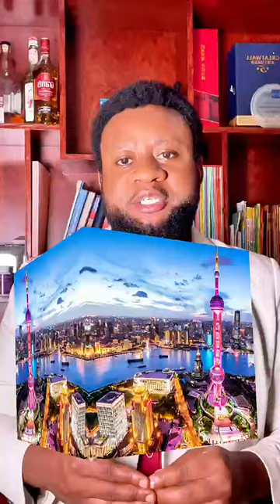I Thought It Was Over by Ojugache C. Peter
Through vivid storytelling, Peter takes you on a journey of personal growth and entrepreneurial spirit, exploring themes of resilience, ambition, and cultural adaptation. With honesty and vulnerability, he reveals the highs and lows of his life, offering a glimpse into the human experience that will resonate with readers from all walks of life.

"I never imagined the path from Teze village would lead me to discover the true meaning of resilience and the limitless possibilities of the human spirit."

Join Ojugache C. Peter as he navigates life's twists and turns, ultimately discovering his own path to success and fulfillment. This memoir is a testament to the power of dreams and the resilience of the human spirit.
Are you struggling in the waves of life and feeling lost about what the future holds for you? Are you, as a college student, or newly graduated student, feeling lost under the heavy pressure of employment? Have you encountered numerous obstacles on the path of entrepreneurship, feeling both physically and mentally exhausted? Or do you feel lonely due to the departure of family and friends, with no place for your soul to rest? May this autobiography become a bright light on your journey, dispelling the darkness in your heart and illuminating the path ahead. I believe that, with the accompaniment of this book, you will find the courage to start anew and continue to pursue your own glory.